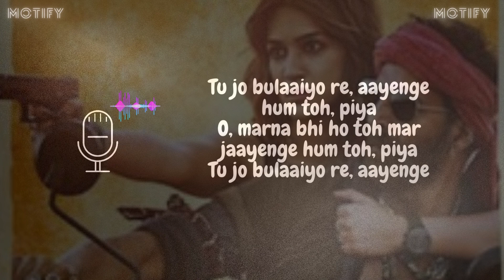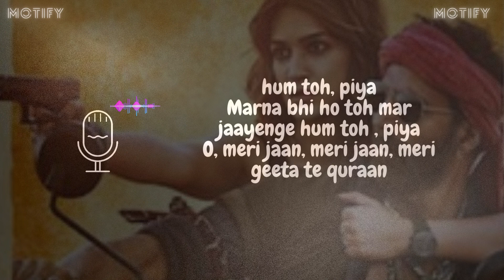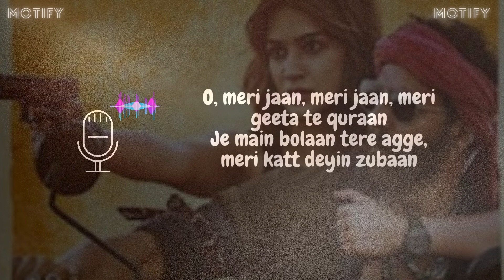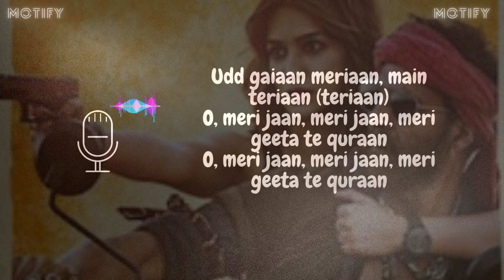Meri jaan Meri jaan (From- Bachhan pandey) ||B Praak|| music